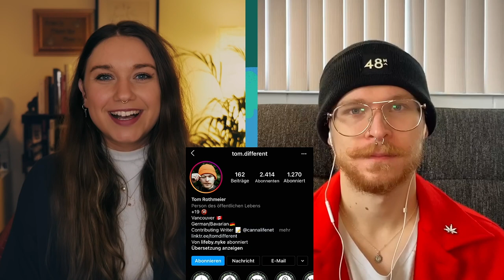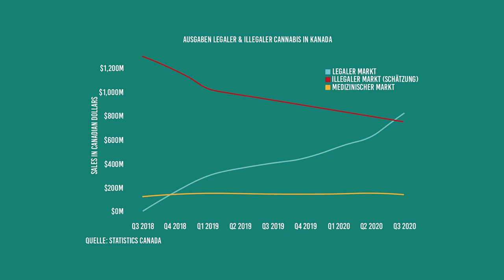LEGALES Cannabis in Kanada 🍁🇨🇦🍁 - Cannabis Around the World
Seit 2018 ist der Freizeitkonsum von Cannabis legal in Kanada. 🍁🥳🍁
Mit Tom reden wir über die Auswirkungen, Wahrnehmungen und darüber was man von der Legalisierung lernen kann.